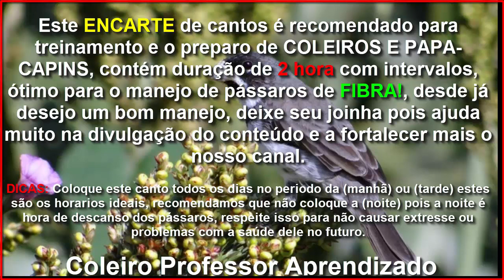Tui Tui Zel Zel Diferenciado Encarte seu Coleiro ou Papa capim - Coleiro Professor Aprendizado